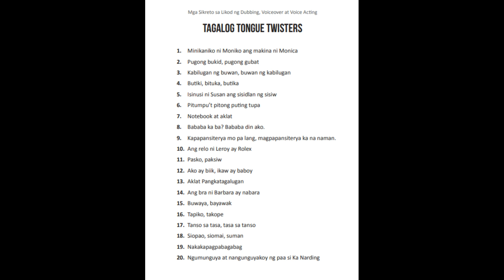Tagalog Tongue Twister for CVAP Batch 8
WEEK 3 Assignment for CVAP